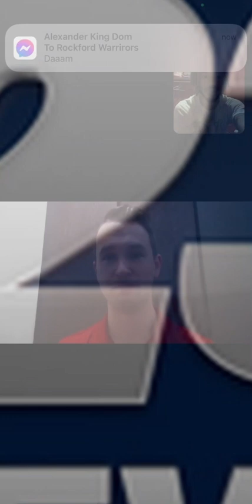Day in the life of: Anthony Strickland ( media 🎥🎞️ day) 📍🗺️ 🇸🇻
God just keeps blessing me 🙏